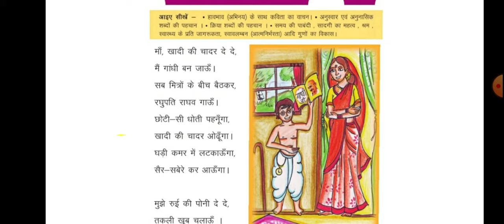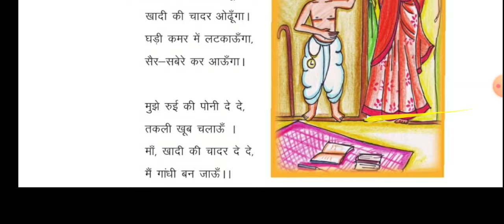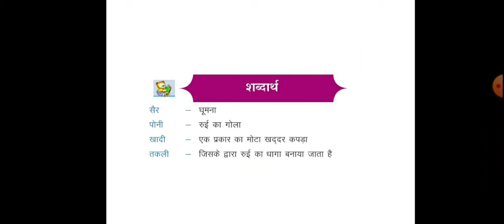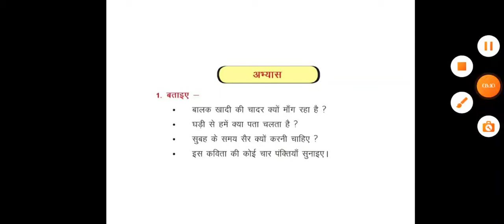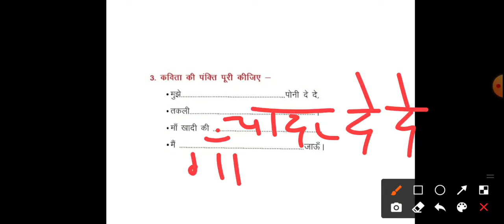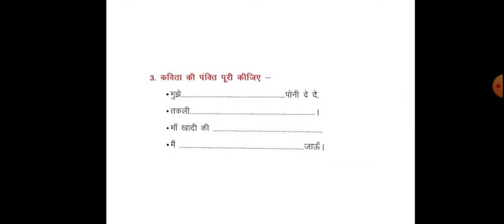में गाँधी बन जाऊ | Hindi | Class-2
Arzu Rizwi | PRT |